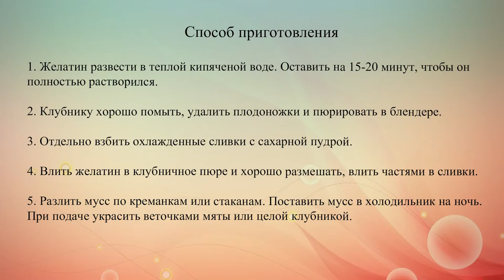Мусс из клубники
Клубничный мусс – традиционный французский десерт – чудесно подходит для завершения ужина.